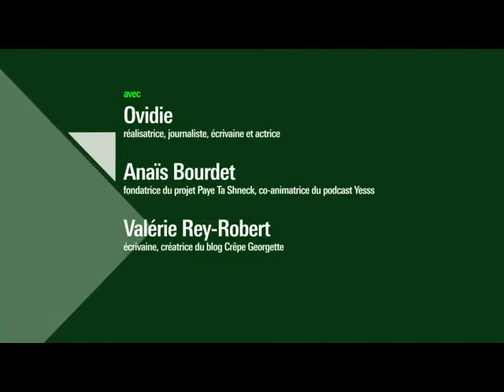Violences sexistes : quand les femmes prennent la parole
Féminicides, viols, harcèlement : les violences faites aux femmes sont multiples et révèlent une organisation du monde centrée sur le pouvoir des hommes. Par leurs paroles, leurs actions, leurs écrits, de nombreuses femmes s’élèvent contre cet état de fait pour en dénoncer et en démonter les mécanismes. Mais à l’ère MeToo, cette parole est-elle bien entendue ? Comment peut-on encore lutter contre les violences sexistes ?

Retrouvez le dossier "Le féminisme a de l'avenir" en lien avec la rencontre sur notre webmagazine Balises